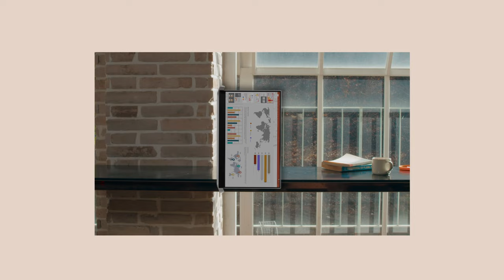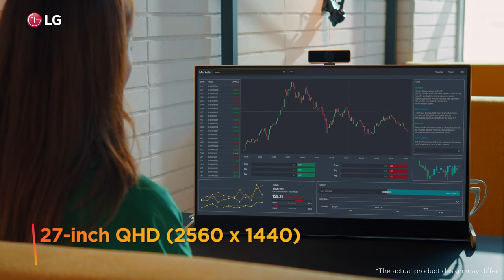LG Libero Monitor : Designed to fit your space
Designed to fit your space
Customize your space with a new display style. Libero monitor takes up very little desk or table space and facilitates two types of installation-hanging type and stand type. And the metal stand with its fabric pattern back cover blends well into your office or home environment.